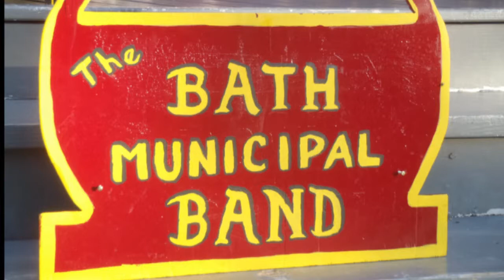The Bath Municipal Band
The Bath Municipal Band is a group of amateur musicians which performs thoughout the summer along Mid Coast Maine.